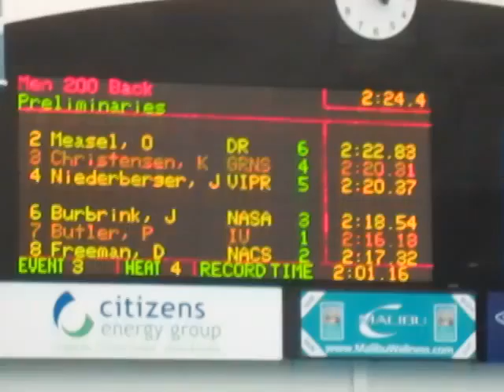USS Sectionals March 2014 020 Tyler H 200 Back